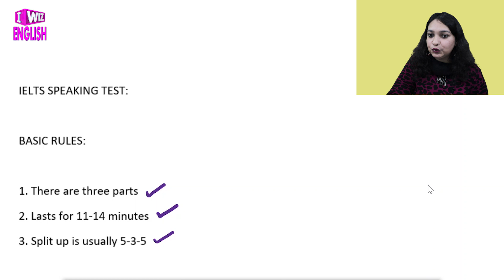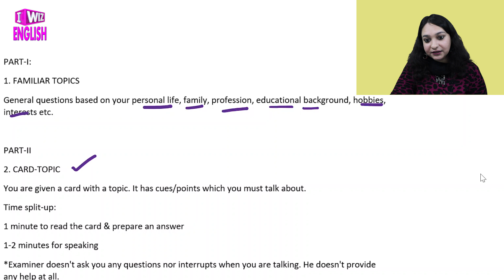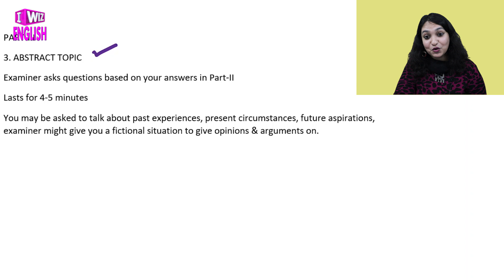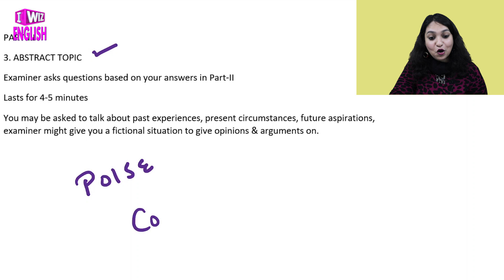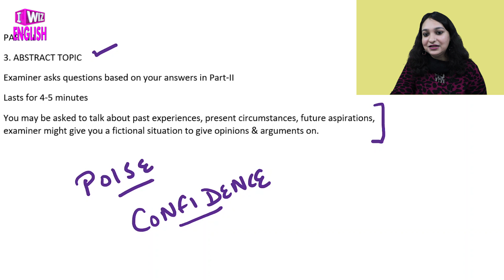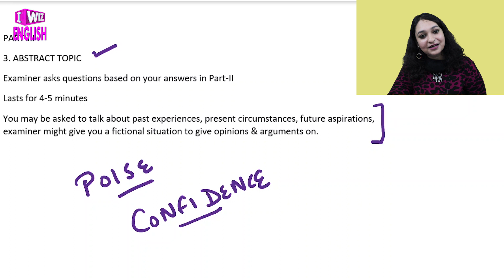IELTS Speaking | IELTS Exam Preparation | Introduction to Speaking | Best Tips & Tricks for IELTS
This English video for IELTS Exam Preparation will let you know about Introduction to IELTS Speaking part by revealing some secrets which will help you excel in your examination.